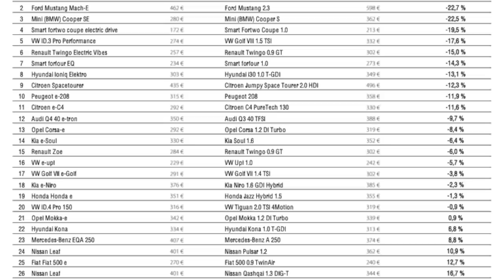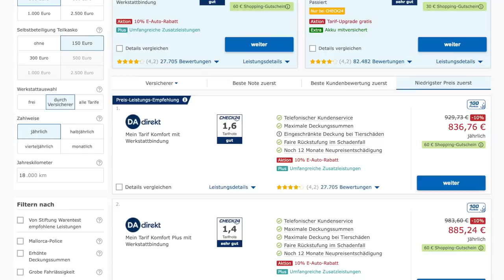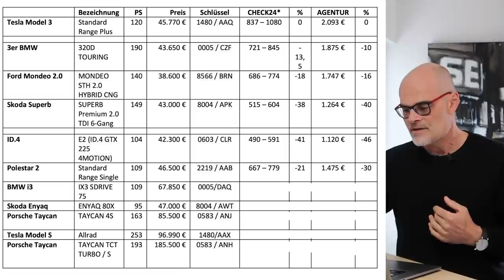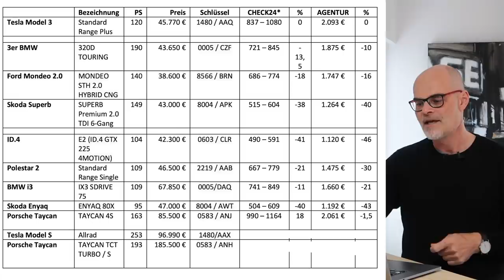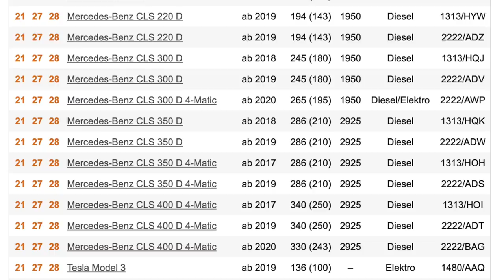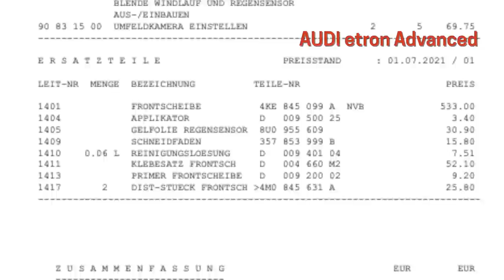KFZ-Versicherung: Werden TESLA-Fahrer ABGEZOCKT? | dieserdad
Jährlich 2.000 € Versicherung für mein TESLA Model 3? Da muss ich dringend den Anbieter wechseln, dachte ich. Aber bei genauer Recherche stellte ich fest: TESLA-Versicherungen sind allgemein sehr teuer!
Aber: Gibt es dafür Gründe oder ist das etwa Abzocke?
In diesem Video vergleiche ich die Versicherungskosten für ein Model 3 mit denen anderer Mittelklasse-Fahrzeuge ähnlicher Preis- und PS-Klasse - Verbrenner und E-Fahrzeuge.
Außerdem interview ich Dennis vom TESLA Body Shop Stegmann zum Thema, Preisvergleich bei TESLA-Reparaturen. Viel Spaß!